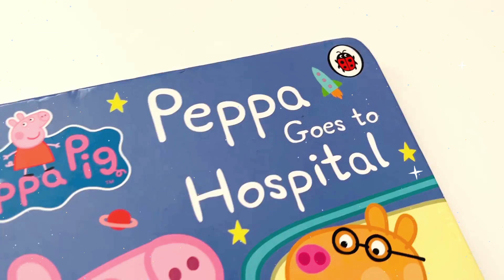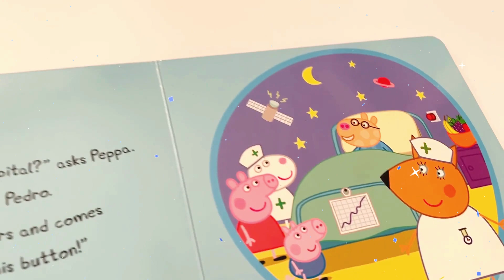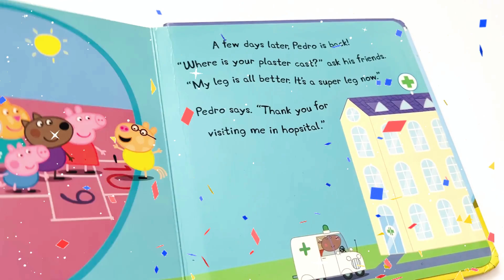Peppa Goes to Hospital Let's Read Together a Peppa Pig Story, Read Aloud for Kids and Toddlers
Peppa and her friends visit Pedro Pony at the hospital. They discover that hospital is not so scary after all.

Peppa credits:
Adapted by Lauren Holowaty
Created by Neville Astley and Mark Baker
COPYRIGHT Astley Baker Davis Ltd

Language Development: Listening to a variety of spoken language helps children develop their vocabulary, syntax, and grammar, improving their overall language skills.

Communication Skills: Effective listening comprehension enhances a child's ability to understand and respond appropriately in conversations, improving their communication skills.

Academic Performance: Strong listening comprehension is essential for learning in school, as children need to follow instructions, lectures, and classroom discussions.

Attention and Focus: Active listening requires concentration, which helps improve a child's attention span and focus, valuable skills for learning and daily activities.

Memory Improvement: Listening comprehension exercises children's memory as they retain and recall information from spoken passages or stories.